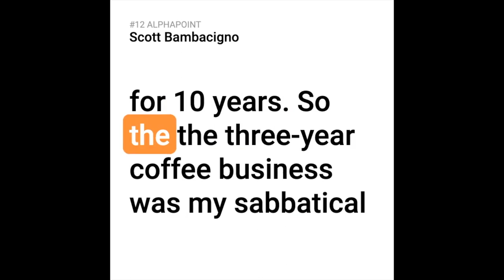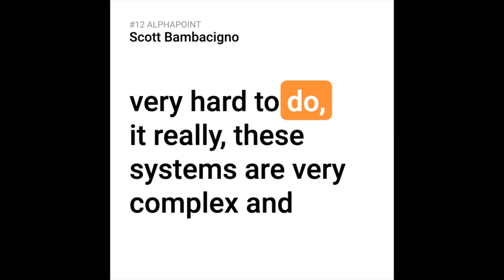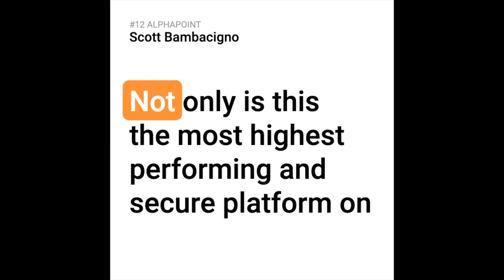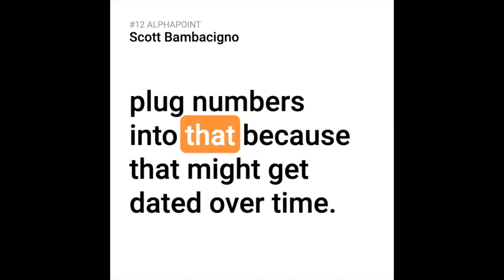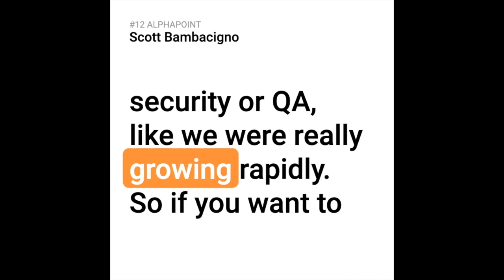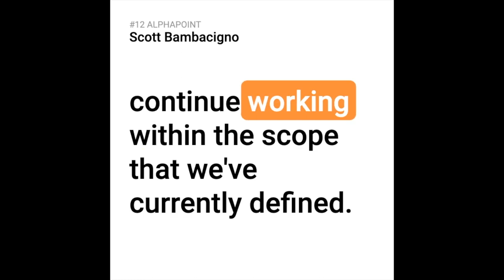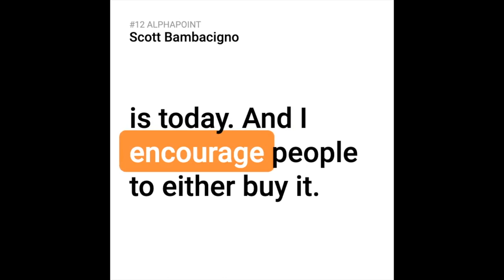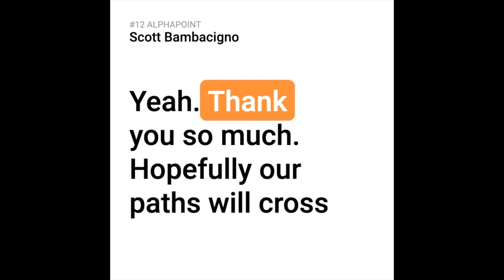#12 AlphaPoint - Start your own crypto exchange in only 60 days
Scott Bambacigno, head of Sales for AlphaPoint joins the show to discuss why AlphaPoint is one of the top companies which provides ready to go live software for anyone who wants to run a crypto exchange. We discuss AlphaPoint's exchange software, their new products like yield platform and digital asset token platform, his recent Bitcoin Miami trip and some great takeaways from the trip and finally his views on bitcoin, ethereum and other altcoins.

Chapters
00:00 Introduction
01:26 Your background and how you got involved in crypto
02:34 Background of AlphaPoint's founders and their vision with AlphaPoint
03:27 Products AlphaPoint offers and who is your target customer
04:34 Volume of trade AlphaPoint powered exchanges do
05:12 Who are your existing customers
06:56 What is the benefit of running a crypto exchange powered by AlphaPoint vs building their own
09:48 Is it true that someone can start an exchange powered by AlphaPoint in 60 days
12:32 Does AlphaPoint support mobile crypto exchange apps
14:02 What are the security and risk management features AlphaPoint provides
18:37 How does the pricing work
20:00 Is it correct that a new crypto exchange could start with AlphaPoint but later build the software internally
24:22 How large is the team and where are you based out of
25:17 Tell more about the new products like yield platform and asset digitization
29:29 Does AlphaPoint support NFTs
30:32 Any new products
31:10 How was Bitcoin Miami
32:17 Is Bitcoin Miami for bitcoin maxis or suitable for bitcoin noobs also
33:53 Any key takeaways from Bitcoin Miami
36:08 What's your take on the current bitcoin price
37:57 Your views on Ethereum and Dogecoin
41:10 How can people find you and AlphaPoint